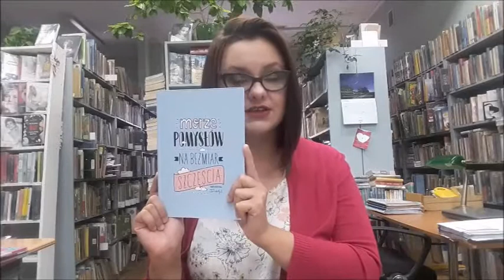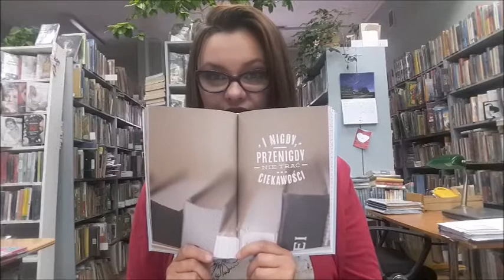Przeczytać to warto ... Ángela Cabal, Javier Aracil - Morze pomysłów na bezmiar szczęścia